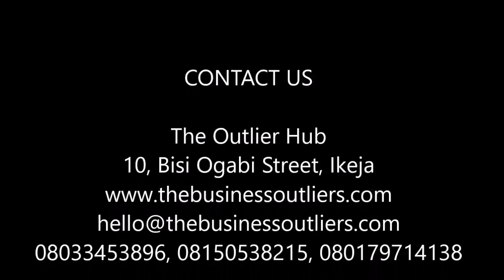kIDS BUSINESS ACADEMY S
We then ask, How do you raise money smart kids?
Oftentimes, school curriculum teaches us more of what to do, and many times there is little room for Innovation. .
Outlier kids business Academy is designed to bridge this gap by teaching children entrepreneurship, financial literacy, innovation & Ideation. Our kids are well able to create the future the want and deserve. .
Date- 1st & 2nd August, 2019
Register your children today